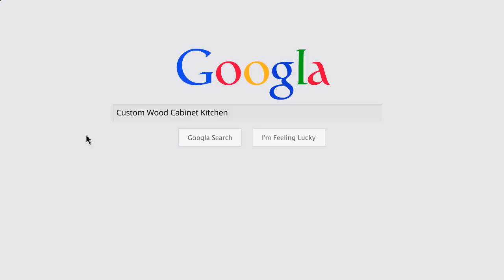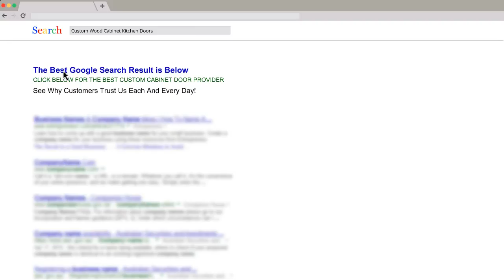30 Inch Bathroom Vanity